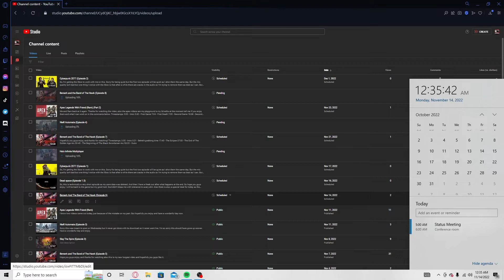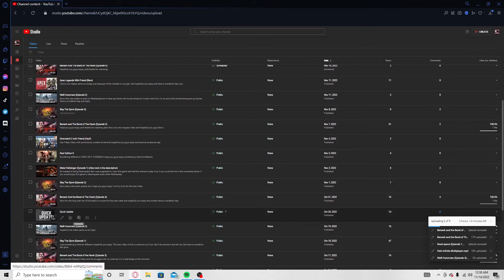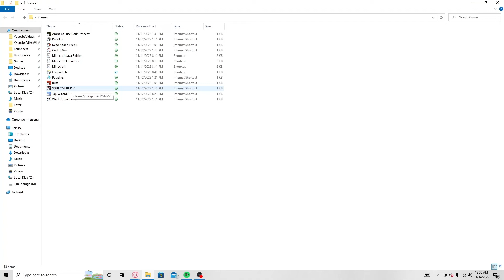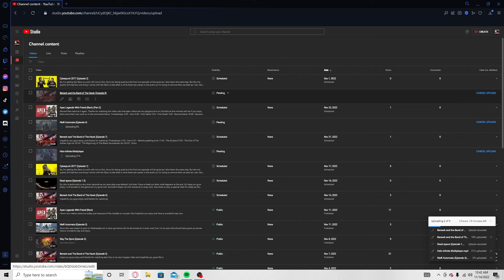Quick Update #2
Please Watch as this is important, also after making this I realized I need to make a Tuesday video next week on the 22, so I will be making the best video possible for that date.